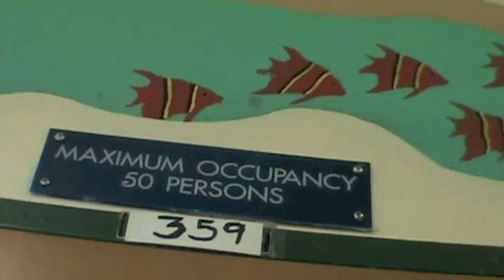Under Sea Transformation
School hall way transformed into under sea fantasy